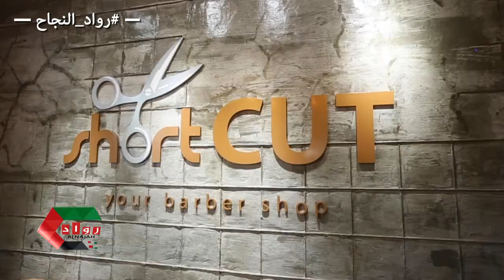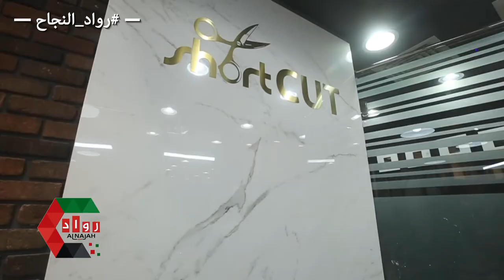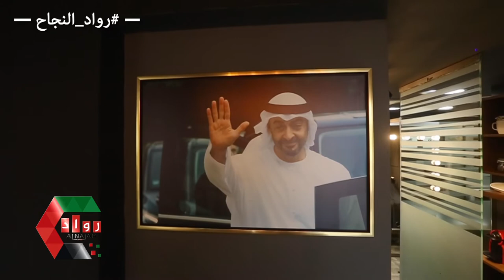short cut salone